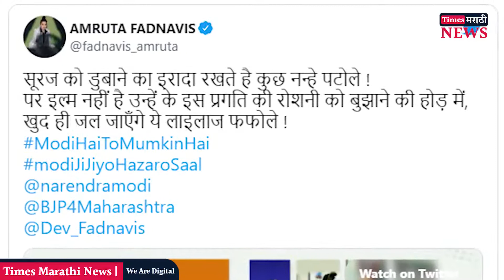"खुद ही जल जाएँगे ये लाइलाज फफोले", Amruta Fadnavis यांचा Nana Patole वर शायरीतून इशारा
काँग्रेस प्रदेशाध्यक्ष नाना पटोलेंविरोधात भाजप सध्या चांगलीच आक्रमक झालीय, नाना पटोलेंच्या मोदींवरील टिकेनंतर भाजपकडून राज्यभर नाना पटोलेंविरोधात आंदोलन करण्यात येत आहेत, राज्याचे विरोधी पक्षनेते देवेंद्र फडणवीस यांनीही नाना पटोलेंवर सडकून टीका केली आहे. नाना पटोलेंवर गुन्हा दाखल करण्याची मागणी फडणवीसांनी केलीय. या वादात आता देवेंद्र फडणवीसांच्या पत्नी अमृता फडणवीसांनीही उडी घेतलीय. त्यामुळे हा वाद आता आणखी वाढण्याची शक्यता आहे. अमृता फडणवीसांनी ट्विटवरून शेरोशायरी करत पटोलेंवर निशाना साधला आहे. सूरज को डुबाने का इरादा रखते है कुछ नन्हे पटोले !अशा आशयाचे ट्विट अमृता फडणवीस यांच्याकडून करण्यात आलं आहे. याआधीही अमृता फडणवीस ठाकरे सरकारवर वेळोवेळी ट्विटरवरून जोरदार निशाना साधताना दिसून आल्या आहेत, आता पुन्हा अमृता फडणवीस या ट्विटमुळे चर्चेत आल्या आहेत.